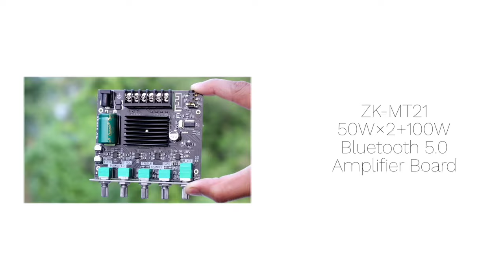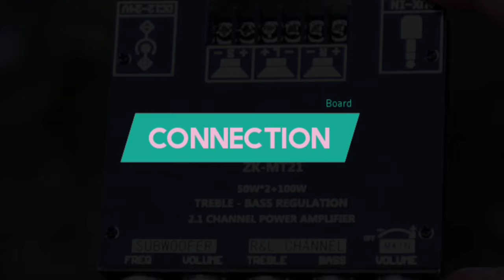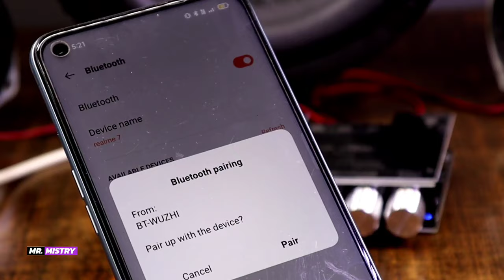ZK-MT21 50W×2+100W Bluetooth 5.0 Amplifier Board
24v 5A Power supply

8 inch speaker

6 inch speaker

6.5 inch speaker

3 Inch speaker

24v 5A DC Power Supply

12v 10A DC Power supply

12v 5A DC Power supply